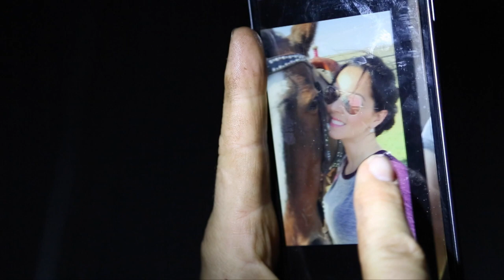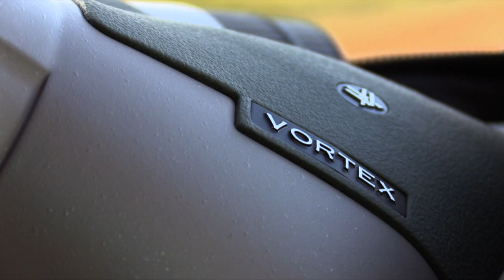200" ARCHERY MULE DEER AT 6 YARDS! | L2H S08E09 "Face to Face"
Cody spends the month of October bowhunting for his all-time favorite species; mule deer, in his home province of Saskatchewan. Part way through he locks on to a SMOKIN' buck, and focuses on him for the duration...including a stare down at 6 YARDS!!!